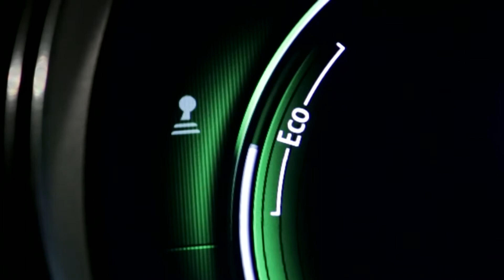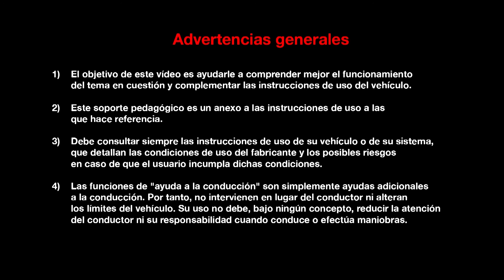ECO Y STOP&START